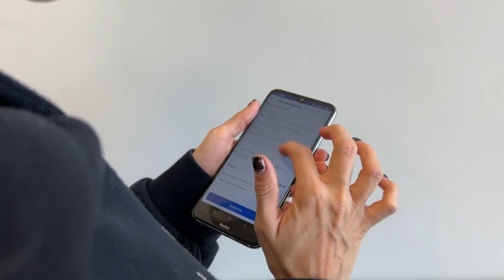Я РАЗОЧАРОВАНА подарками от ПАРНЯ к новому году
Оформлять и оплачивать посылки, отслеживать отправления — все это доступно в приложении Почты. Скачать

LjN8KNBoj